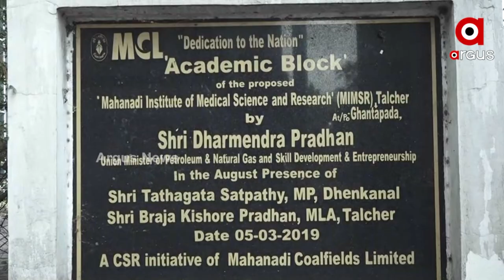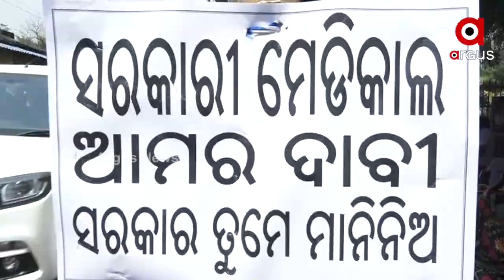ମେଡ଼ିକାଲ କଲେଜର ପରିଚାଳନା ଭାର କାହିଁକି ନେଉନାହାନ୍ତି ରାଜ୍ୟ ସରକାର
ଏମସିଏଲର ସିଏସଆର ଫଣ୍ଡରୁ ପ୍ରାୟ ୧୦୦୦ କୋଟି ଟଙ୍କା ବିନିମୟରେ ମେଡ଼ିକାଲ କଲେଜ ନିର୍ମାଣ ପାଇଁ ଭିତ୍ତି ପ୍ରସ୍ତର ସ୍ଥାପନ ହେଲା । ପ୍ରାଥମିକ ପର୍ଯ୍ୟାୟରେ ପ୍ରାୟ ୫୦୦ କୋଟି ବିନିମୟରେ ନିର୍ମାଣ ହେଲା ପ୍ରକଳ୍ପ । ମେଡ଼ିକାଲ କଲେଜ ପରିଚାଳନା ପାଇଁ ସହମତି ଜଣାଇଲେ ରାଜ୍ୟ ସରକାର । ଏଥିପାଇଁ ଉଭୟ ଏମସିଏଲ ଓ ରାଜ୍ୟ ସରକାରଙ୍କ ମଧ୍ୟରେ ହେଲା ଏମଓୟୁ । ହେଲେ ପରବର୍ତ୍ତୀ ସମୟରେ ରାଜ୍ୟ ସରକାର ପଛଘୁଞ୍ଚା ଦେଇଛନ୍ତି । ଯାହାକୁ ନେଇ ତାଳଚେର ବାସୀ ପ୍ରତିକ୍ରିୟାଶୀଳ ହୋଇପଡିଛନ୍ତି